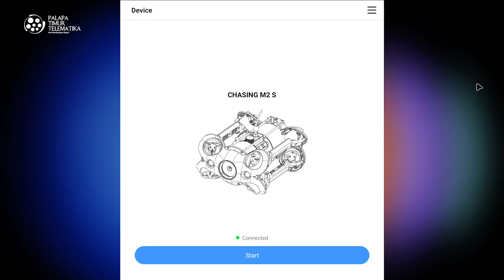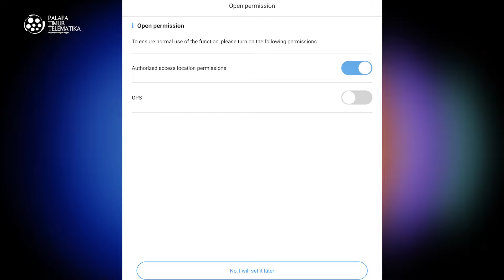DRONE UNDERWATER OPTIMALKAN MONITORING KABEL LAUT PALAPA RING TIMUR | CHASING M2 S REVIEW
Review Drone Bawah Laut Chasing M2 S yang digunakan sebagai alat monitoring kabel bawah laut Palapa Ring Timur.